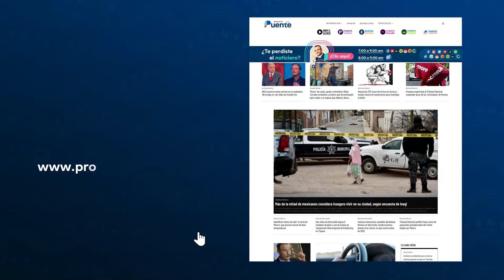Prevenir la diabetes es posible y en laboratorio médico Chopo puedes lograrlo